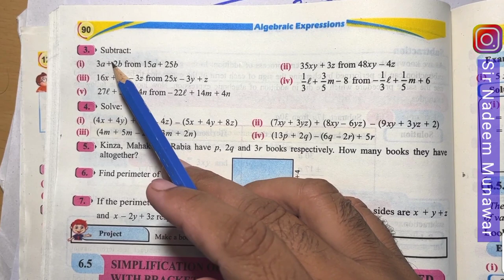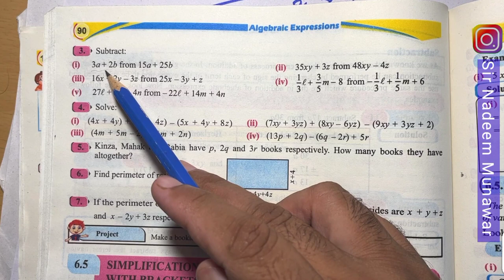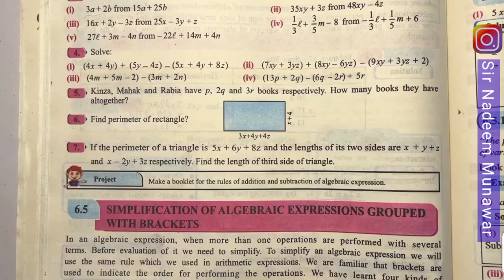Class 6 Exercise 6.4 SNC Maths Ex 6.4 PCTB Maths Basic Concept of Addition Subtraction of algebra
Class 6 Exercise 6.4 SNC Maths Ex 6.4 Q no 3 Q no 4 Q no 5 Q no 6 Q no 7 PCTB Maths Basic Concept of Addition Subtraction of algebra in Urdu Hindi Sir Nadeem Munawar
time Codes.
00:00 00 Searching Method
00:39 Q no 3
08:45 Q no 4
19:03 Q no 5
20:00 Q no 6
21:40 Q no 7